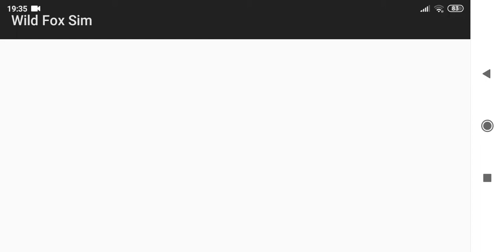Wild Fox simulátor 3d